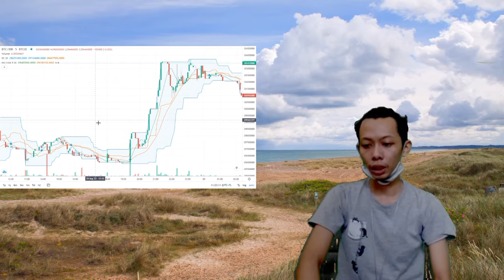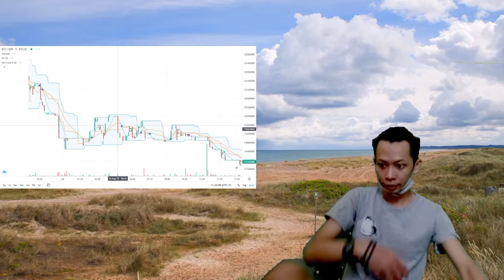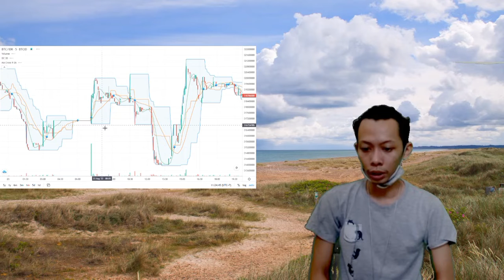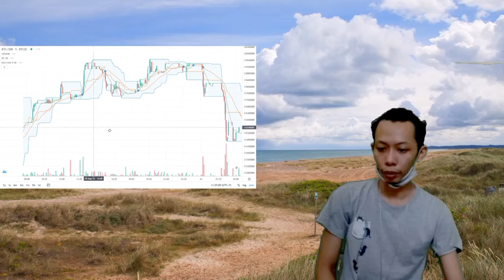FBI issues alert over cybercriminal exploits targeting DeFi | Mobui World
Smart contracts governing DeFi platforms identified as a particular cause for concern for the enforcement agency.

The U.S Federal Bureau of Investigation (FBI) has issued a fresh warning for investors in decentralized finance (DeFi) platforms,
which have been targeted with $1.6 billion in exploits in 2022.

In an Aug. 29 public service announcement on the FBI's Internet Crime Complaint Center,
the agency said the exploits have caused investors to lose money — advising investors to conduct diligent
research about Defi platforms before using them, while also urging platforms to improve monitoring and conduct m
rigorous code testing.

crypto ira itrust
itrustcapital crypto ira